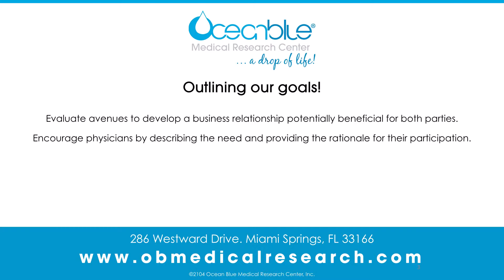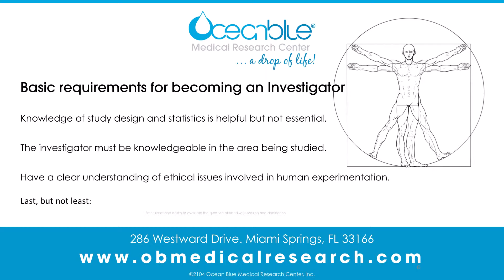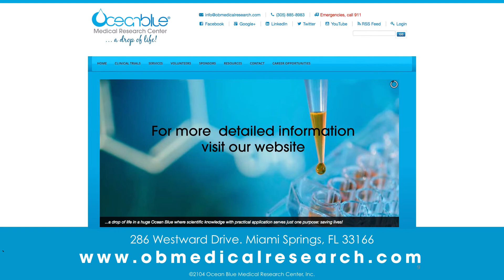Ocean Blue Medical Research Center presentation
This video is a exported Keynote presentation